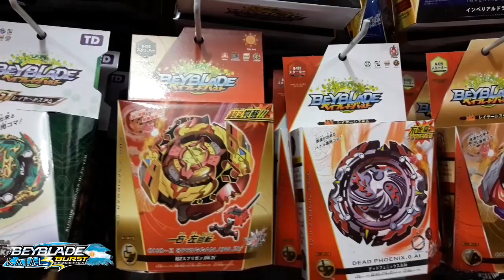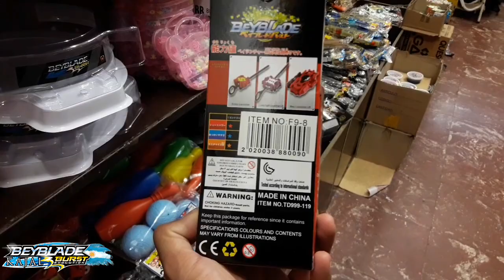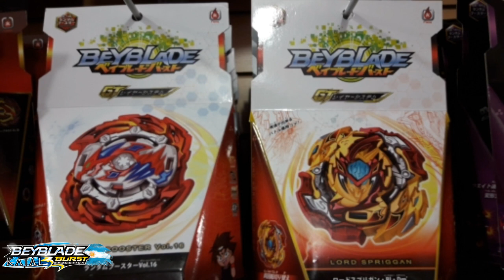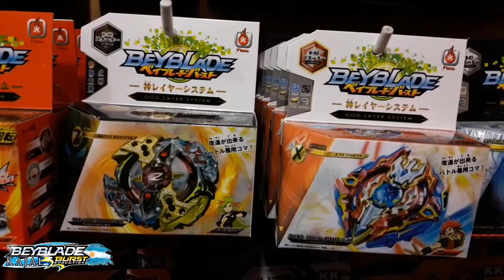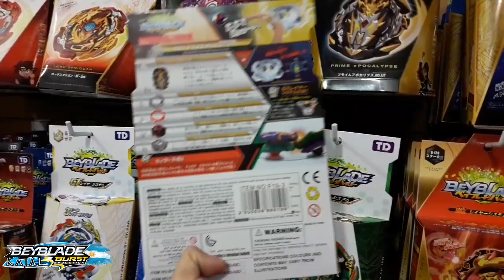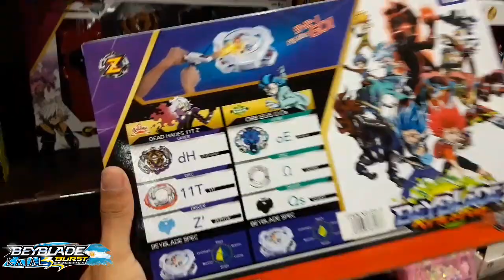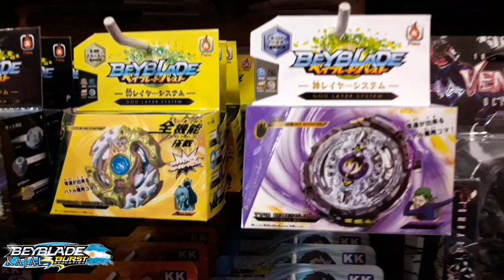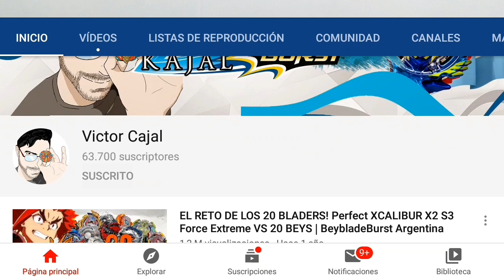VOLVIERON LOS BEYBLADE GT A ONCE BUENOS AIRES! 😱😱🔥 | Beyblade Burst Argentina 🇦🇷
Bazar Nuevo Sol SRL
Bartolomé Mitre 2373 (Once)
Buenos Aires Argentina

Hola! Mi nombre es Victor Cajal, soy un youtuber argentino con más de 65k subs (Youtuber de Beyblade y coleccionismo de Juguetes Toys), bienvenido a mi canal!

Jugueterías Kinderland
Aliexpress
Tiendamia